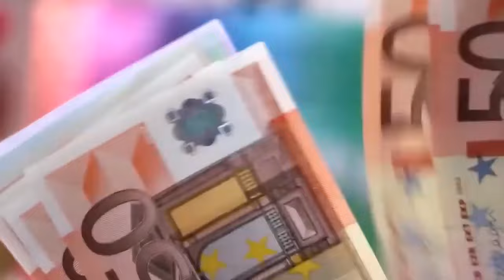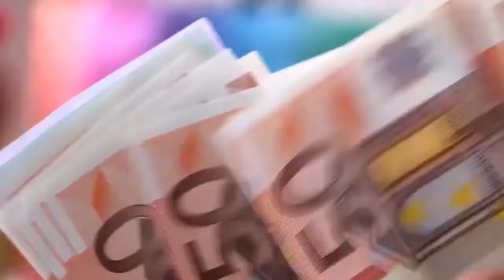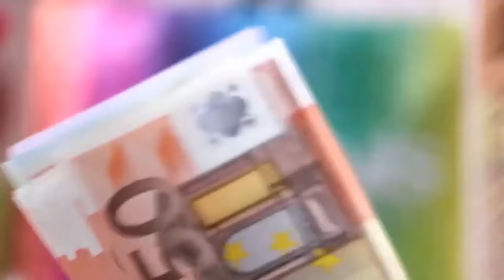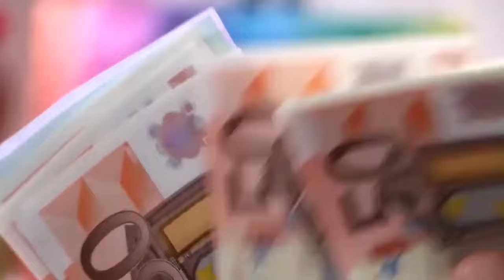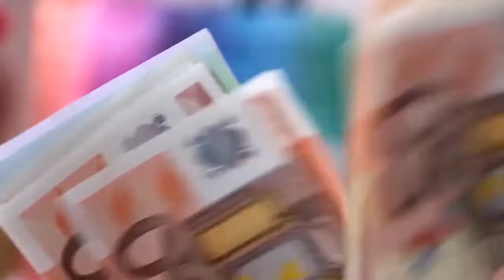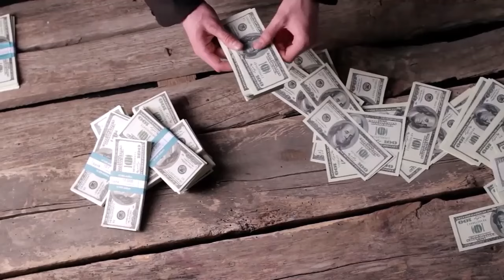İslam Memiş: Altın öyle bir yükselecek ki çoğu kişi alamayacak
İslam Memiş zengin edecek sırrını açıkladı: Bunları yapanlar köşeyi dönecek

İsabetli tahminleriyle tanınan altın ve para piyasaları uzmanı İslam Memiş, enflasyon ve savaşla gelen manipülasyona dikkat çekerek "Altın ve gümüşte öyle bir yükseliş olacak ki, çoğu insan fiziki olarak alamayacak. Çoğu insanın o kadar kazancı olmayacak" diye konuştu.

İslam Memiş altın 15 gün sonra olacakları açıkladı! gram altın yorumları

Altın yorumları dolar yorumları kripto piyasası yorumları borsa yorumları bist100 yorumları gramaltın yorumları gram gümüş yorumları ons altın yorumları ons gümüş yorumları fon yorumları konut piyasası yorumları otomobil piyasası yorumlarıselçuk geçer,dolar,dolar yorumları,selçuk geçer son videosu,selçuk geçer son video,selcuk gecer,selcukgecer,selçukgeçer,altın,borsa,haber,son dakika,ekonomi